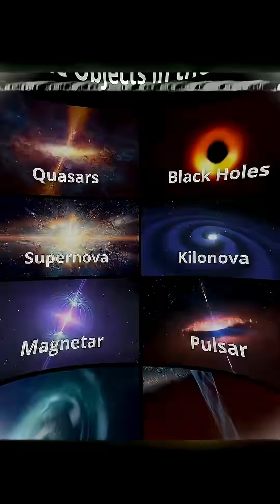Extreme Objects in the Universe 💥 🌌 🪐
Here are brief explanations of each of the listed objects:

Quasar: An extremely bright core of a galaxy, driven by a supermassive black hole (SMBH) that devours matter. They are some of the brightest and most distant objects in the universe.

Black Hole: A region in space with such strong gravity that nothing, not even light, can escape. They often form from the collapse of massive stars.

Supernova: The enormous, bright explosion of a star at the end of its life cycle. It can lead to the formation of either a neutron star or a black hole.

Kilonova: A rarer and fainter explosion than a supernova, which occurs when two compact objects, such as two neutron stars or a neutron star and a black hole, merge. Kilonovae are thought to be the source of many of the heavy elements, such as gold and platinum.

Magnetar: A neutron star with an extremely strong magnetic field, the strongest known in the universe. Its bursts of gamma rays and X-rays are often spectacular.

Pulsar: A rapidly rotating neutron star that periodically emits radiation in the form of radio waves or other wavelengths toward Earth (like a cosmic lighthouse).

Neutron star: An extremely dense core of a massive star, left over after a supernova explosion. It consists mainly of densely packed neutrons. Only black holes are denser.

SMBH (Supermassive Black Hole): Black holes with masses of millions to billions of solar masses. They are typically found at the centers of almost all large galaxies, including our Milky Way.